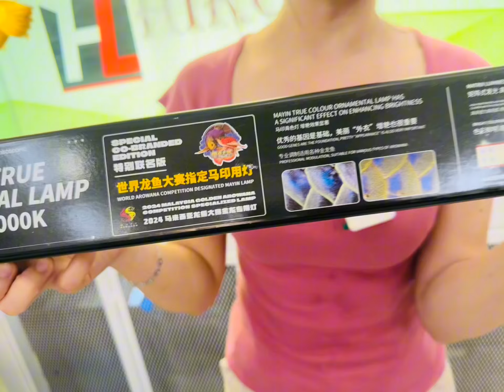🔴PHUKIENCARONG.VN | REVIEW CÂY ĐÈN MAYIN ÁNH SÁNG 30.0000K CÂY ĐÈN ĐẦU TIÊN TẠI VIỆT NAM - SIÊU HOT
- Tiết kiệm hầu bao đồng ngư - Là nơi bán phụ kiện và thiết bị hồ cá hồ cá rồng, cá koi, cá lóc..v...v. hàng chính hãng với giá cả đảm bảo rẻ nhất thị trường. Đến với PHUKIENCARONG.VN quý khách hàng an tâm 100% mua được sản phẩm cần tìm với giá tốt nhất và hàng đảm bảo chất lượng nhất mà không lo bị chặt chém vì giá cả shop lúc nào cũng công khai trên website để khách hàng dễ hàng chọn mua, so sánh và lựa chọn.

🤗ĐÚNG VỚI TÊN GỌI CỦA MÌNH - Tiết kiệm hầu bao cho đồng ngư♥️

🌀WELLCOME MỌI NGƯỜI TỚI THAM QUAN VÀ MUA SẮM TẠI PHUKIENCARONG.VN STORE Ạ🌀
📍PHUKIENCARONG.VN STORE📍
🏡ĐỊA CHỈ🏡 : 16 Đường số 10, F. Bình Hưng Hòa B, Q. Bình Tân, TPHCM.
🔰Thời gian làm việc: Sáng 08H30 -11h30 Chiều 13h - 17h ( Từ thứ 2 đến thứ 7)
📞📲 HOTLINE TƯ VẤN & ĐẶT MUA HÀNG : 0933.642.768